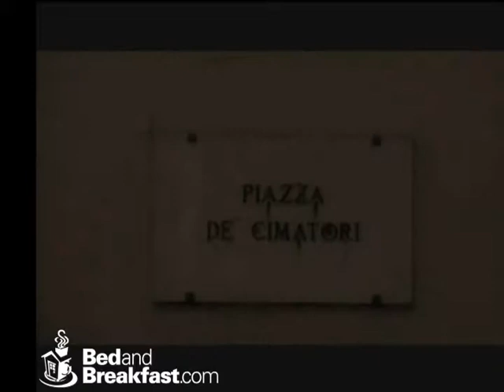Cimatori Bed and Breakfast Video (Florence, Tuscany, Italy)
Cimatori Bed and Breakfast is on the 2nd floor of an historic building therefore there is no lift.

All bedrooms have private bathrooms with shower, air conditioning, double glazed windows, safety deposit boxes, telephone and an internet port.

We have rooms that offer a varied range of occupancy but never exceeding a quadruple. You also have a choice of bed; you may have either one queen size bed or twin beds. All of our rooms are tastefully furnished with quiet elegance and all sport the original wooden beamed ceiling.

Cimatori Bed and Breakfast offers its guests a continental breakfast, internet point, complementary tea and coffee making facilities and has a non smoking policy.